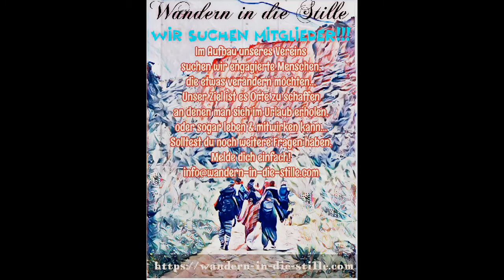Willst du wirklich die Wahrheit erfahren?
Wahrheit wissen zu wollen, ist eine Sache.

Die Wahrheit tatsächlich kennen zu lernen, ist eine ganz andere...

Die Wahrheit wissen zu wollen hat als Ursache die gleiche Anziehungskraft, die auch die Motte ans Licht zieht.

Die Wahrheit kennen lernen wollen bedeutet, einen tückischen Weg zu beschreiten, auf dem Vernichtungen bevorstehen.

Den Weg zur Wahrheit beschreiten bedeutet für uns die Auflösung unserer Geschichten, unserer Anhaftungen und Wünsche.
Diese Dinge, so rein und schuldfrei sie in ihren Intentionen auch sein mögen, halten uns alle in unserem persönlichen Selbstverständnis verknotet und sie halten uns abgeschnitten von der Wahrheit – vom „heiligen“ Ganzen.

Freiheit und Freude jenseits von irdischer Freiheit und Freude sind die Früchte der Wahrheitsverwirklichung – und das ist es, was uns intuitiv anzieht.
Dafür muss jedoch ein hoher Preis bezahlt werden.

Es ist keine leichte Arbeit, unser persönliches Selbstverständnis aufzugeben und dieses sich in reiner Freiheit und Freude auflösen zu lassen.

Es braucht Zeit.
Es erfordert Mut und grosse Fähigkeit, unangenehme Gefühle und Umstände zu ertragen.
Vor allem ist es notwendig, sich immer wieder zu verpflichten, den nächsten Schritt zu tun und den nächsten und den darauf folgenden.

Aber was gibt es sonst noch zu tun?

Jedes Ziel ausser der Wahrheitsverwirklichung wird im Vergleich dazu klein erscheinen.
Es ist die Arbeit, zu der wir hier sind.

Ständiges Hinterfragen und Selbsterforschung sind die Leitlinien, ebenso wie das Gefühl:

„Ich werde nicht ruhen, bis das Ziel aller Ziele erreicht ist“...

Nach C.E. Lowman von movingtowardspeace &

Großartiges steht an!
Mitglieder gesucht!
Unser neues Projekt Wandern in die Stille .V. Sei dabei, und werde Mitglied einer Zukunftsorientierten und nachhaltigen Gemeinschaft!

Du interessierst dich an einer Verbindung von Erholung, Meditation und Gemeinschaft? Schau mal:
Unser Vereins Projekt 💚

Du bist auf Facebook? Befreunde dich mit uns...🌻💚

um Atemberaubende Bilder von zu sehen... # benefic4u

Oder möchtest du uns direkt unterstützen?